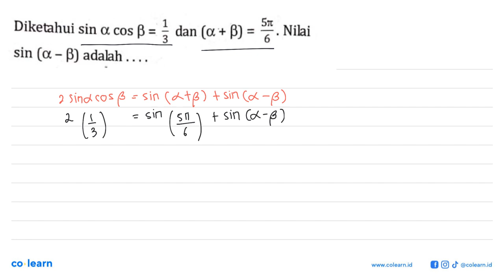Diketahui sin a cos b=1/3 dan (a+b)=5 pi/6. Nilai sin (a-b) adalah ....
Topik atau Materi: Rumus Jumlah dan Selisih Sudut - Persamaan Trigonometri - TRIGONOMETRI - Matematika Kelas 11 SMA -

00:00 : Bedah Soal
01:00 : Konsep, rumus dan pengertian Rumus Jumlah dan Selisih Sudut
01:18 : Langkah penyelesaian soal
02:13 : Jawaban akhir
02:43 : Penutup